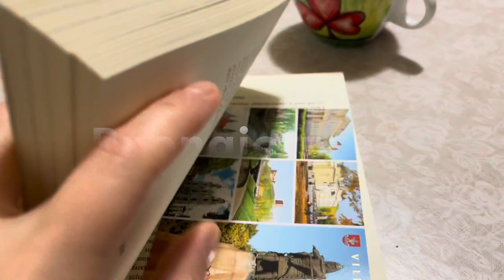GIORNATA IN Cucina | COOKING DAY 👩‍🍳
Buongiorno ☀️ a tutti.Oggi niente pulizie.Cucino è mi alleno.